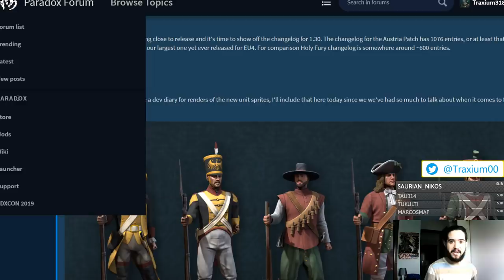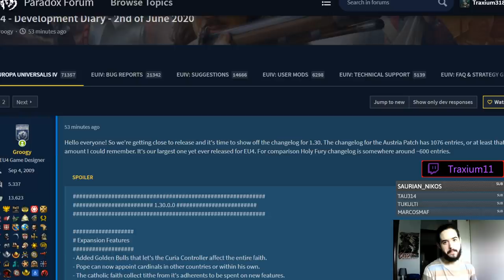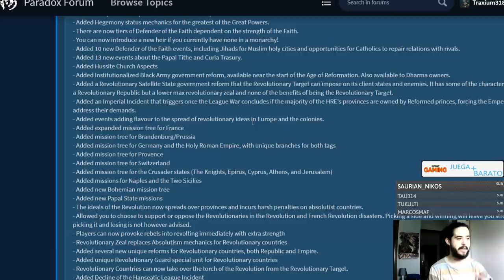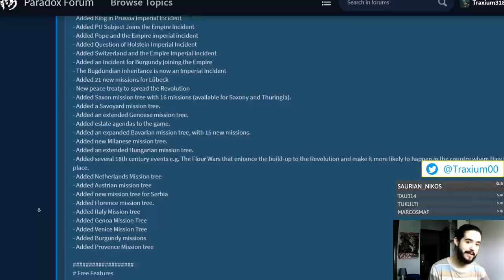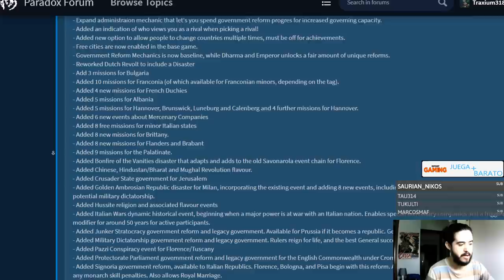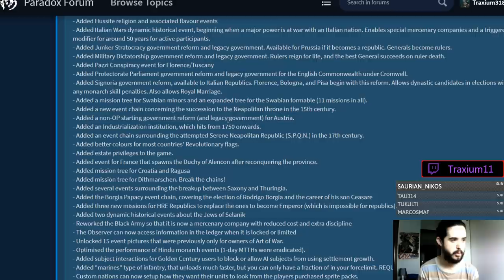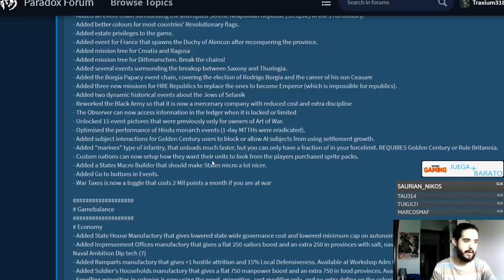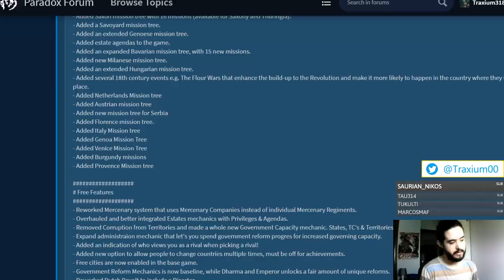EL PARCHE MÁS GRANDE de la HISTORIA de EUROPA UNIVERSALIS 4 - 1.30 "Austria" y EMPEROR